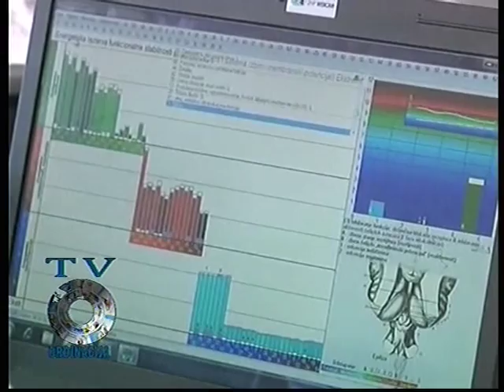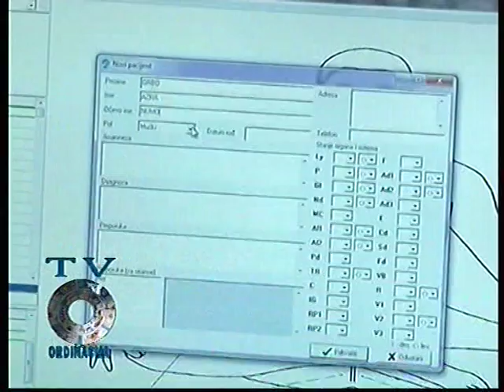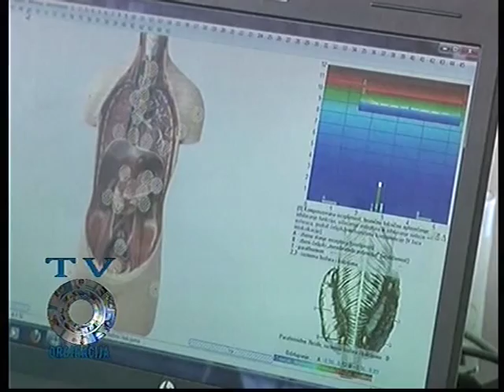TV ORDINACIJA 02.04.2015 @ TV ALFA